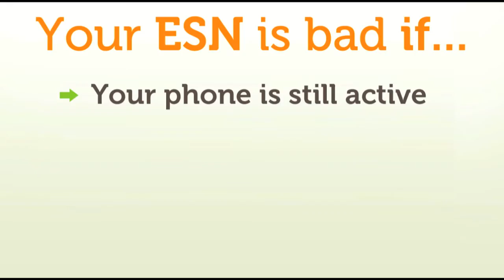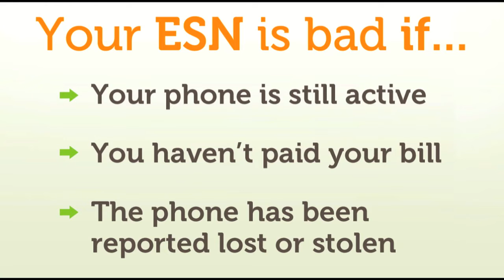Cell Phone Question: What is a Bad ESN?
Kelly explains what a bad ESN is on your phone and what you can do to avoid one.

When you're ready to upgrade, sell your phone (with a good ESN!)